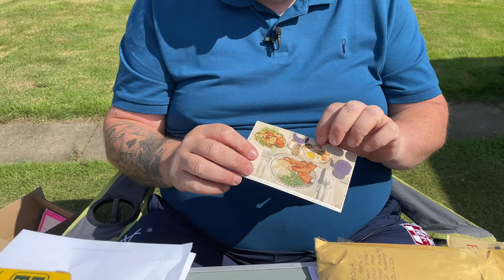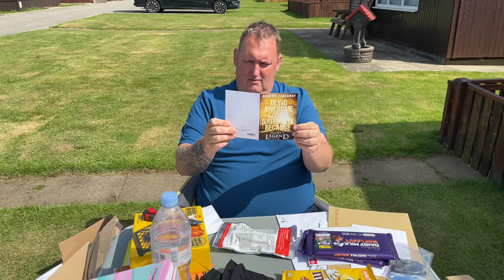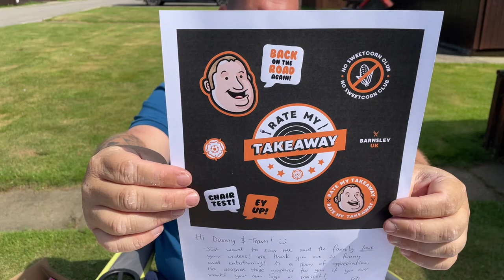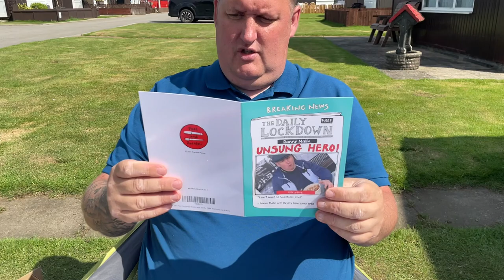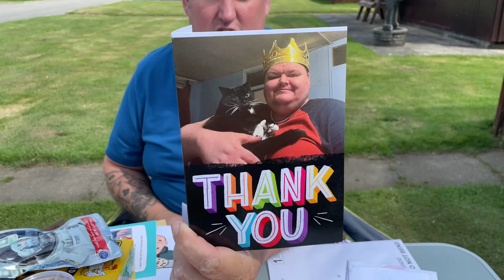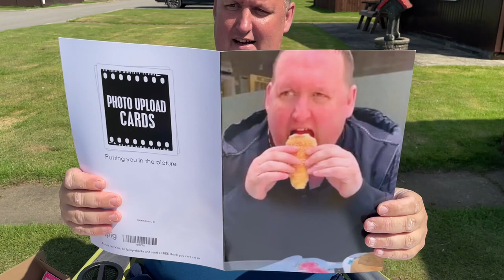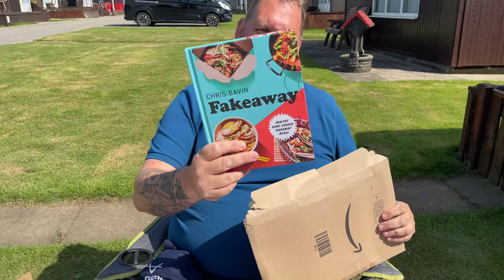OPENING & TRYING THE THINGS YOU SENT ME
Danny is in Hull today